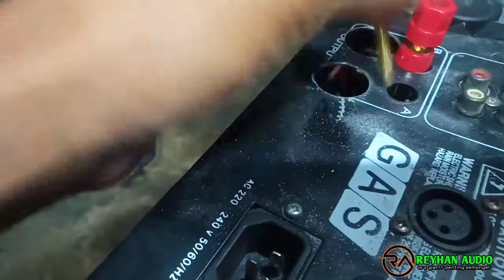begini cara buat lubang spikon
modif port out speaker power rakitan